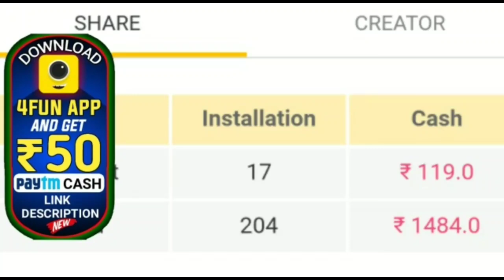ଏହି ବାବାଙ୍କ ଡ୍ୟାନ୍ସ ଦେଖିଲେ ପାଗଳ ହୋଇଯିବେ by sl tv odia ।